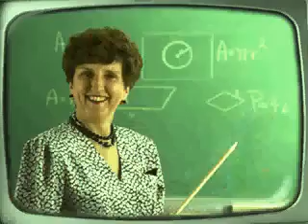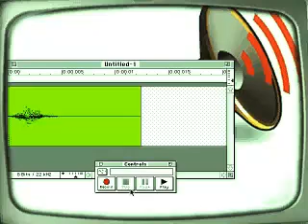CORPORATE RETREAT - EVALUATION POWERPOINT